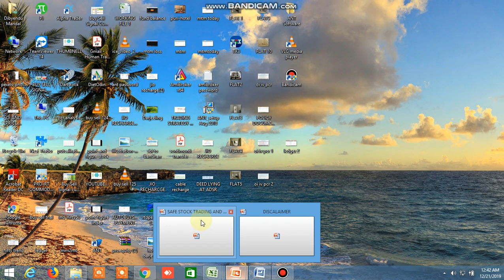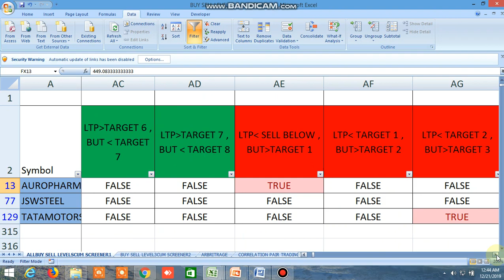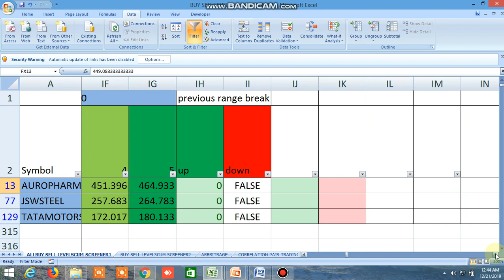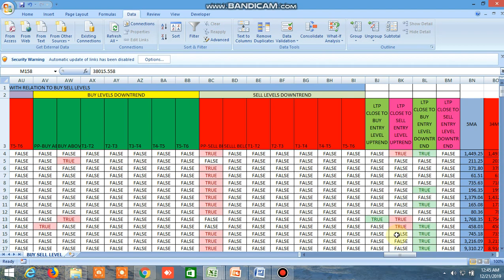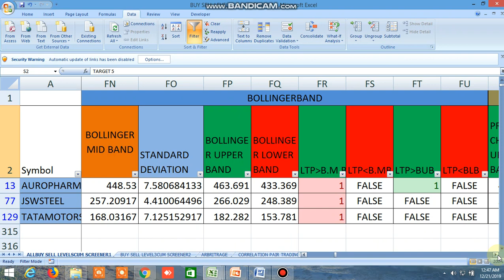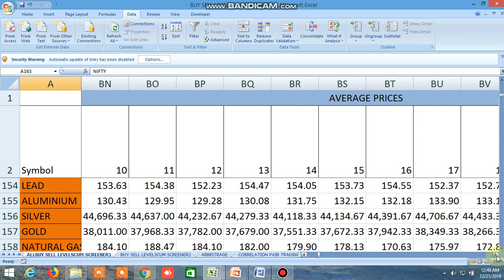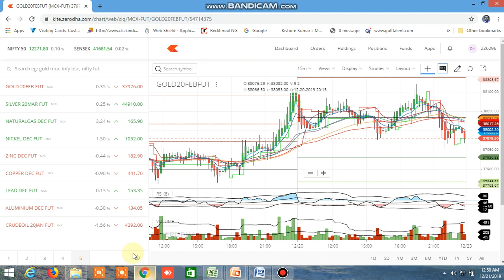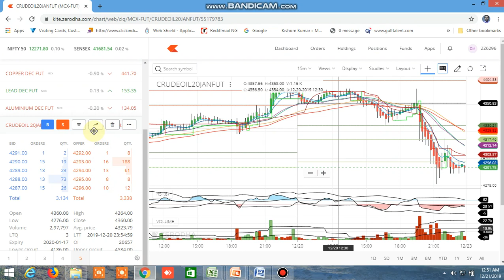BUY SELL LEVELS OF EQUITY, COMMODITY, NIFTY, BANKNIFTY, FUTURES FOR MONDAY 23.12.2019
BUY SELL LEVELS OF EQUITY, COMMODITY, NIFTY, BANKNIFTY, FUTURES FOR MONDAY.